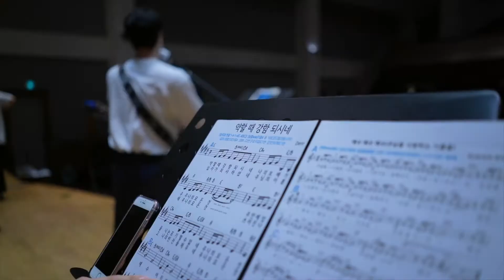🎥 RainMaker 사역 스케치 영상 in 산곡교회 워십트레인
지난 5월 14일 인천 산곡교회 ‘worship-train’ 사역 스케치 영상입니다😊
RainMaker와 함께 한 마음으로 삶의 예배를 드려요❤